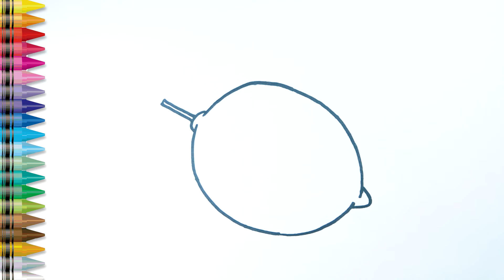Learn How to Draw Fruits | Painting Drawing and Coloring for Kids and Toddlers | Pear Lemon Cherry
Painting, Coloring for Kids & Toddlers!

Learn to draw fruits by following the easy step-by-step guide for kids. Fruits are drawn in the following order: Pear, watermelon, cherry, lemon.